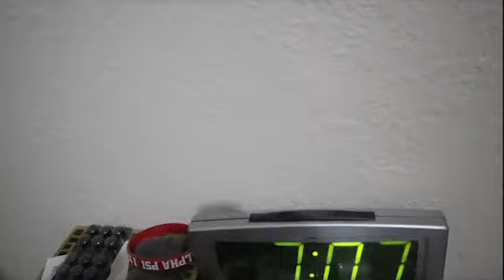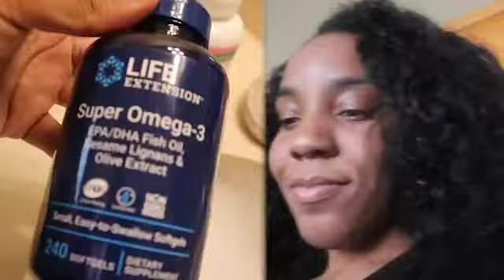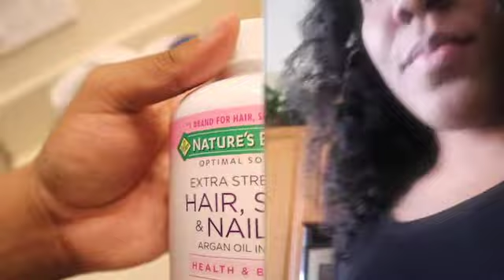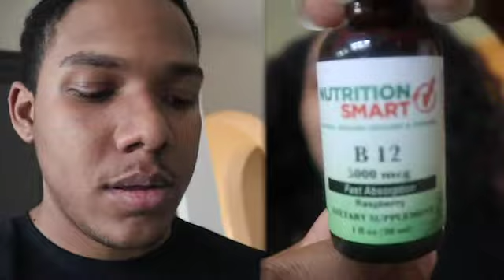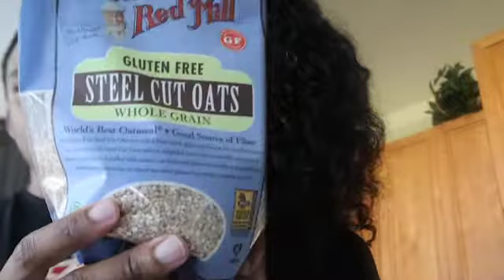OUR COUPLE MORNING ROUTINE 🤎🤎| VLOGMAS DAY 17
OUR COUPLE MORNING ROUTINE 🤎🤎| VLOGMAS DAY 17OUR COUPLE MORNING ROUTINE 🤎🤎| VLOGMAS DAY 17

We can't wait to share our experiences with you.

Maiah's Instagram: @MaiahChanel
Shawn's Instagram: @lowdown_5